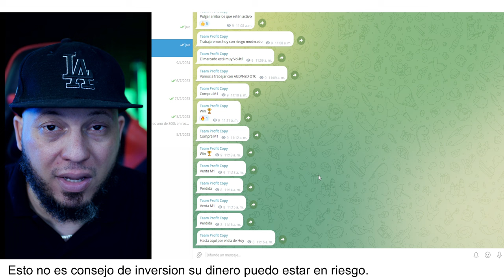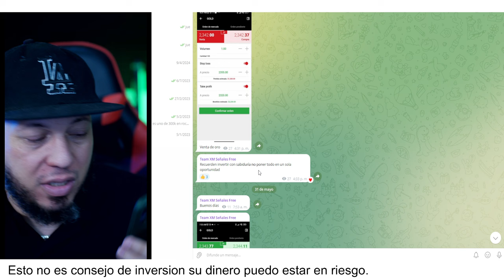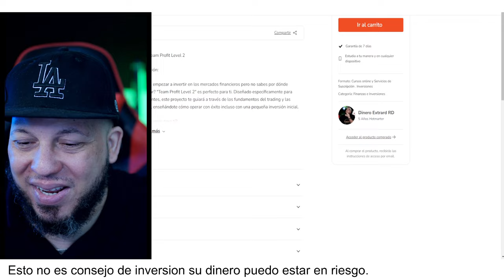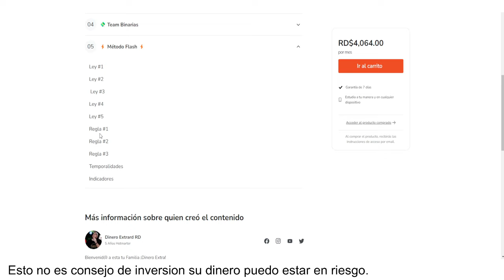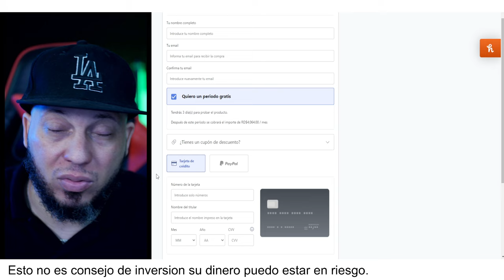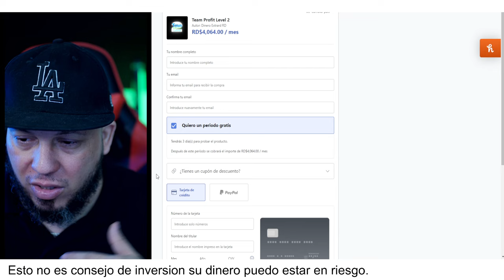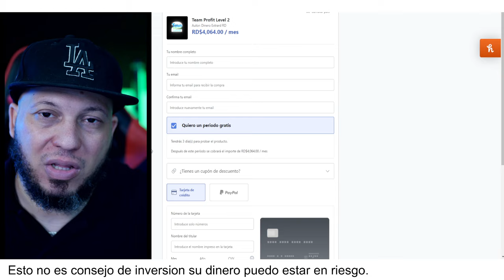Level 2 Resultados 30 de Mayo by Jose Blog + Ramon Burgos